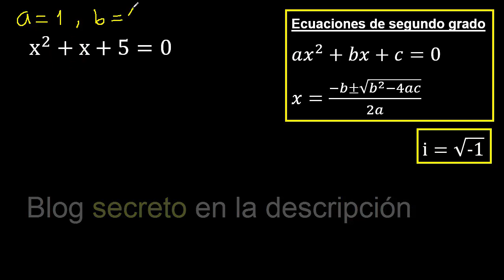x^2+x+5=0 ,Ecuacion cuadratica con respuesta i imaginario, Ecuaciones cuadraticas con complejos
Ecuacion cuadratica con respuesta i imaginario,
Ecuaciones cuadraticas con complejos
discriminante negativo
Ecuaciones cuadraticas cuando falla el aspa simple
Ecuaciones cuadraticas cuando no encuentras numeros para el aspa simple
ecuaciones de segundo grado , exponente 2